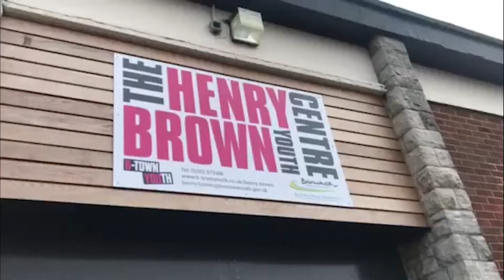Get Mentally Healthy